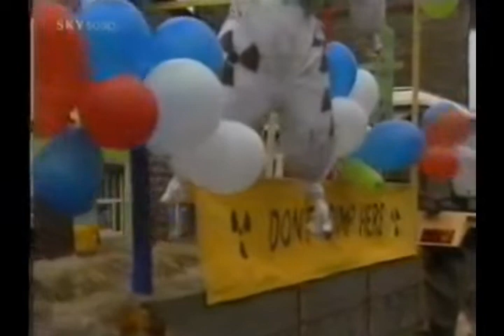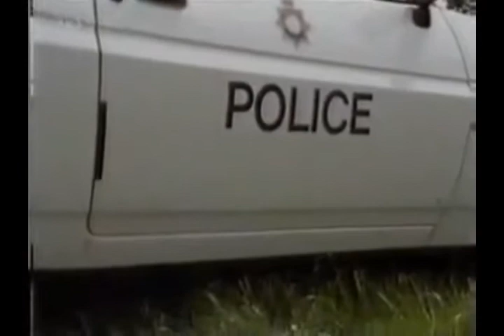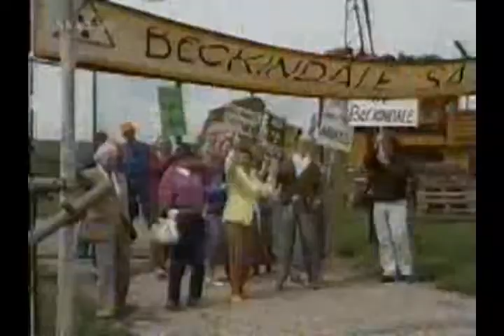Robert Sugden 25th August 1987 Part 2 (Jack)